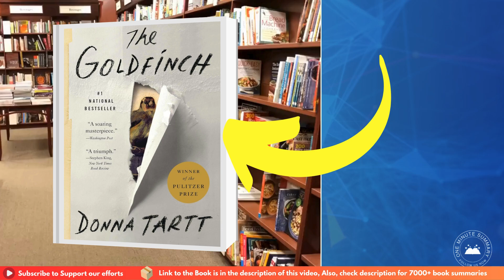Summary of The Goldfinch, by Donna Tartt | Book Summaries | One Minute Summary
Explore the gripping tale of Theo Decker in The Goldfinch by Donna Tartt. From a tragic museum bombing to a life filled with turmoil and art, this summary captures Theo's turbulent journey of redemption.

Happy reading! 📚✨